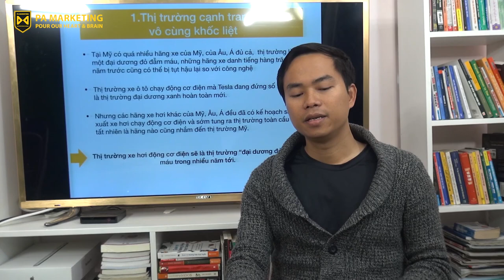[PAM VLOG 23] BÁN XE VĨNH PHÁT VÀO MỸ LÀ TỰ SÁT?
Cơ sở: Tầng 7, Số 1 Hoàng Đạo Thúy, Hà Nội
Trụ sở: 3A/19, 59 Lê Đức Thọ, Nam Từ Liêm, HN